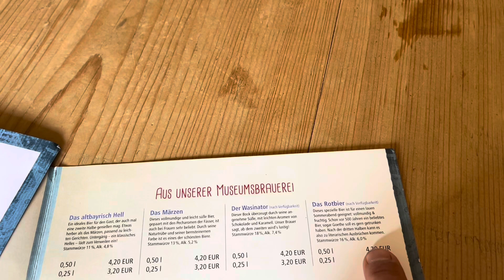Farm museum brewery and beers #564 Markus Wasmeier Freilichtmuseum Schliersee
Helle 3.5* Wasinator 3*